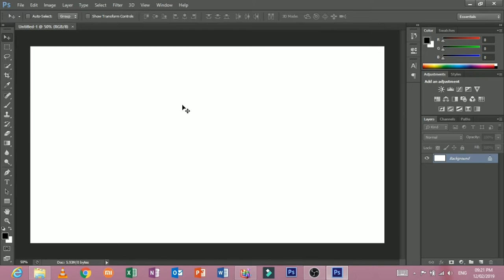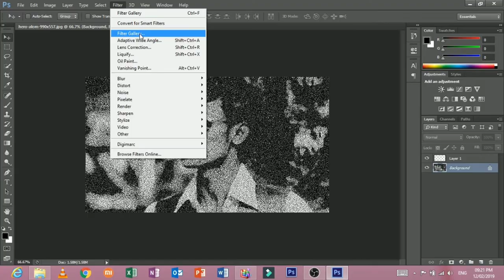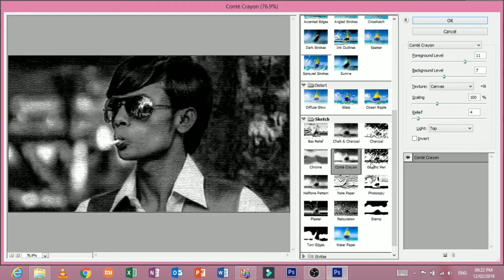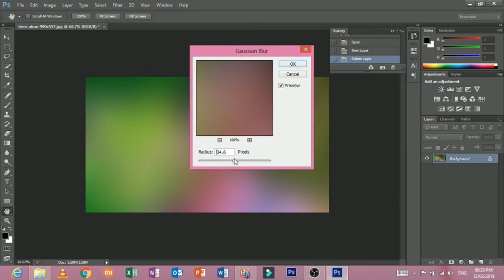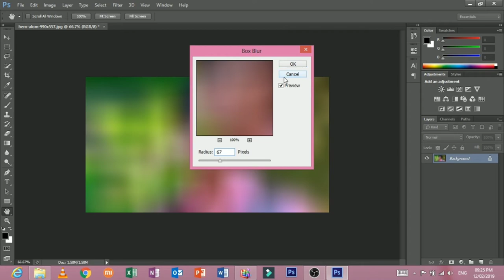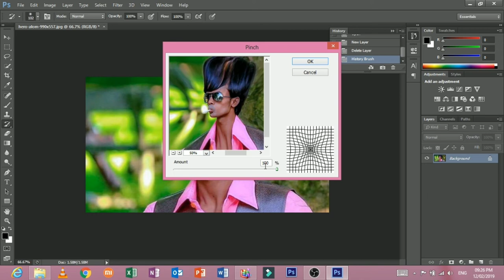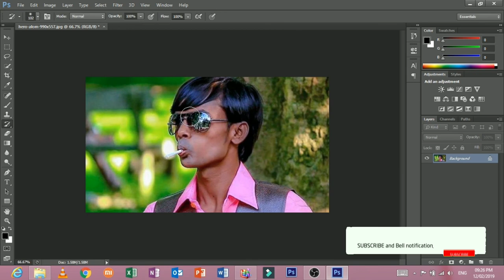Filter | Adobe Photoshop Bangla Tutorial